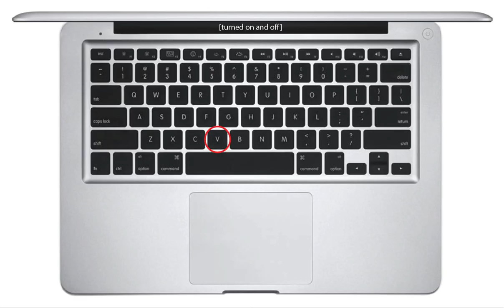tpc-MBP12-turned_on_and_off-key_V